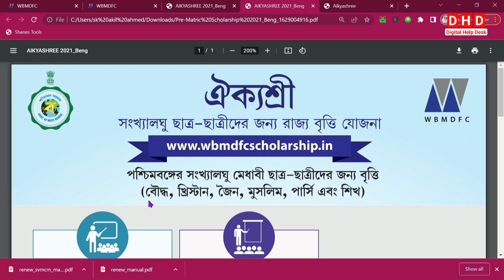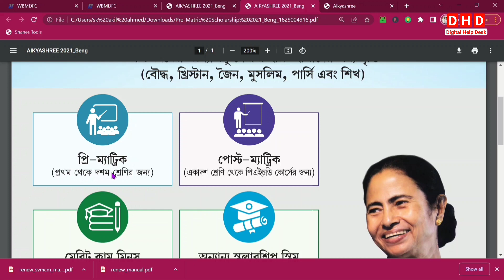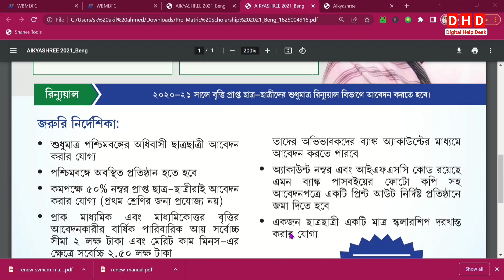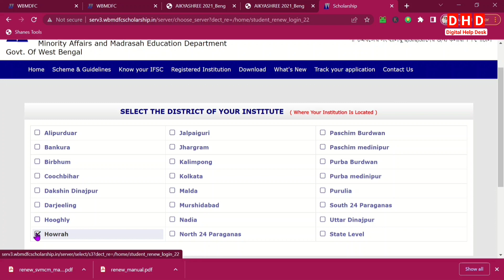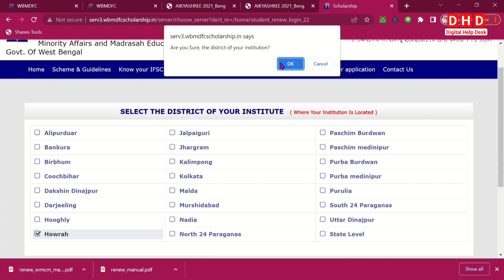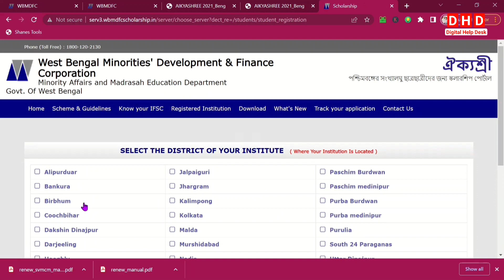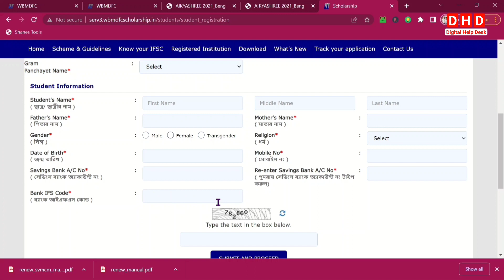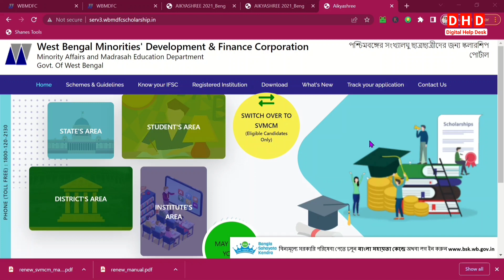Aikyashree scholarship online apply 2022 | Aikyashree scholarship renewal form fillup 2022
Aikyashree scholarship 2022 | Aikyashree scholarship online apply 2022 | Aikyashree scholarship renewal form fillup 2022

 About : Digital Help Desk is a YouTube Channel , Where you will find latest News, tech & technological, Job News in Bengali , New Video is Posted Everyday.